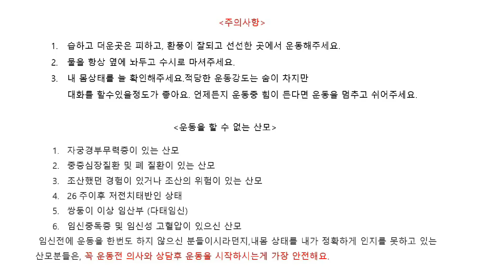Week2-1/임산부프로젝트(2nd Trimester)